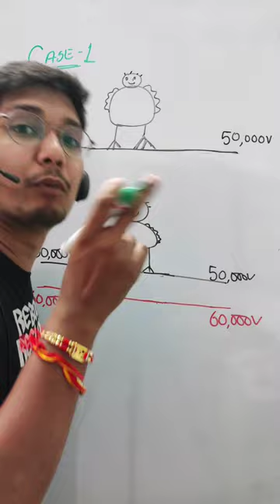Why Birds Don't Die on Electric Wires?